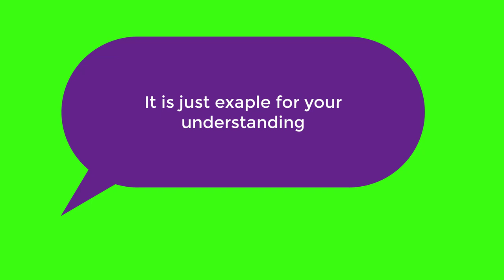Social Media Lower Third| News Banners & Lower Third|| Green Screen|| No CopyRight[[Ready Read]]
In this video, you find out the Best Social Media and News banners and Lower third on green screen with free copyright. it is totally free only for you. This lower with social media icon and its colour is golden as well as multiple colours.
If you know how to remove the background of the picture so watch this video How to change Image background How to write The Quran in Microsoft How to convert pdf to word How to design your logo in free How to convert WhatsApp text to ms word text or notepad text How to download any video with two words [No software[[video downloading easy method 2020]]